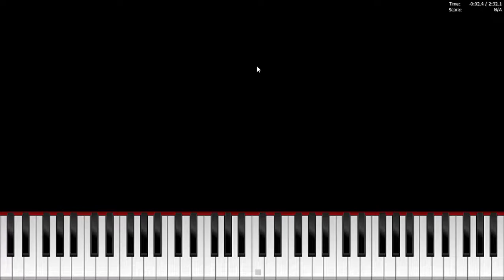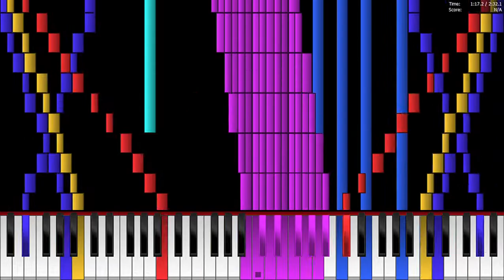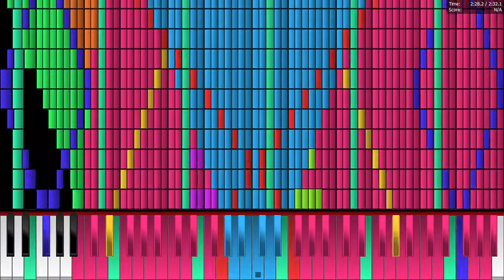Call of the wild BLACK MIDI 109k